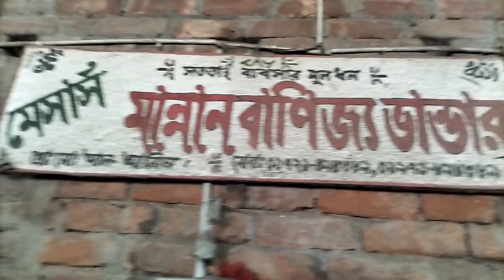27/3/2023,বর্তমান আমদানি নতুন রসুনের|নতুন রসুনের দাম,রাজশাহী বানেশ্বর।rosun bazer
27/3/2023,বর্তমান আমদানি নতুন রসুনের|নতুন রসুনের দাম,রাজশাহী বানেশ্বর।rosun bazer